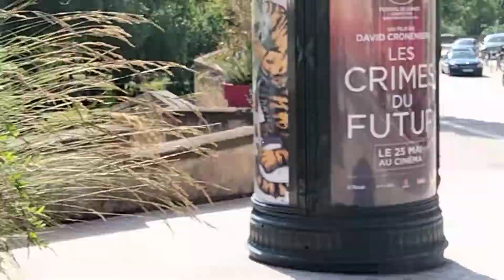Cortège de voiture pour un mariage à Metz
salut aujourd'hui je vous propose une vidéo ou un cortège de voiture pour un mariage passe